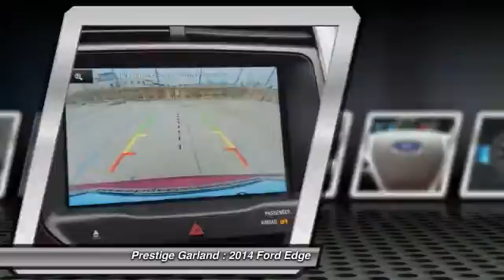2014 Ford Edge Garland TX E0627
2014 Ford Edge SEL

Prestige Garland
3601 S. Shiloh Road

Pick up this Ruby Red Metallic Tinted Clearcoat 2014 Ford Edge, available today at Prestige Garland. Featuring Automatic transmission, it has  miles. This could be the one you've been searching for.